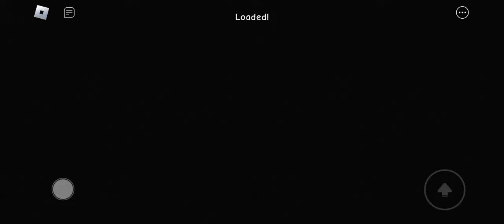1 Spawn VS Easy Mode | Doomspire Defense Roblox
roblox trashvideo Nah Who Like this video Anyways 😭